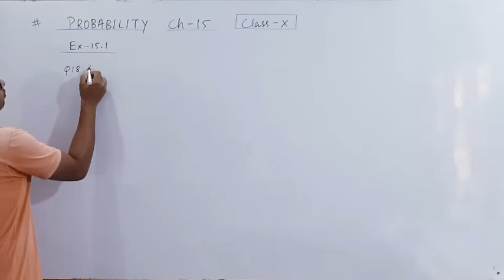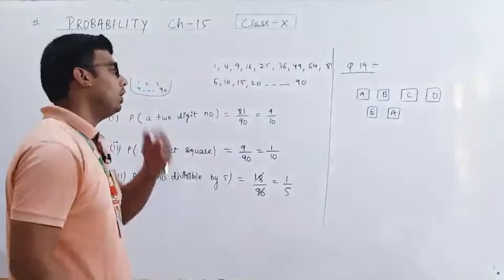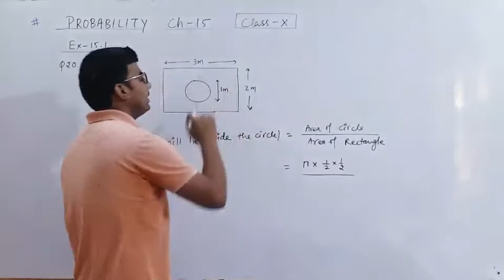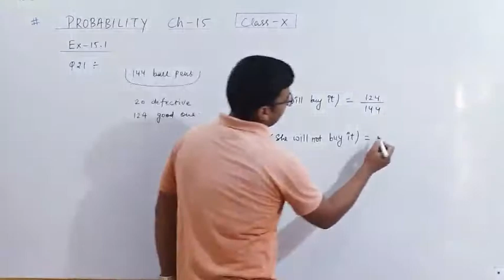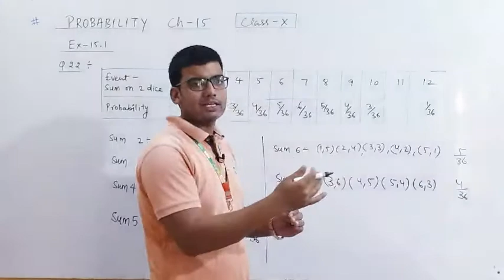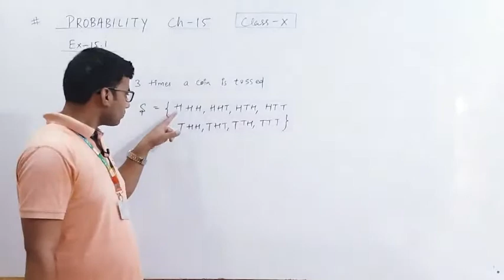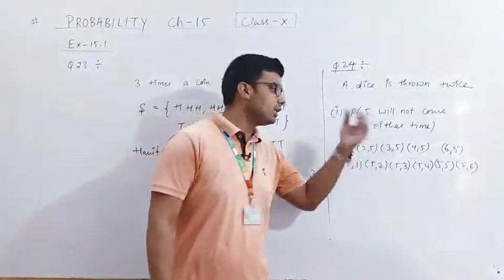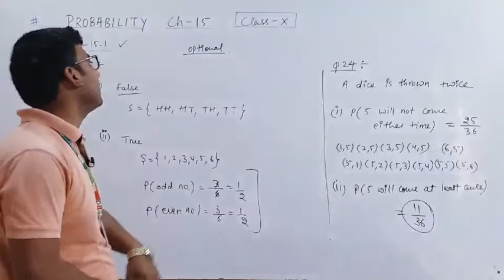Probability lecture 3